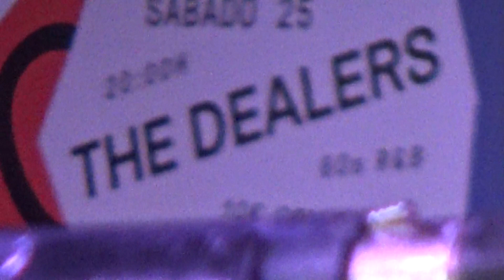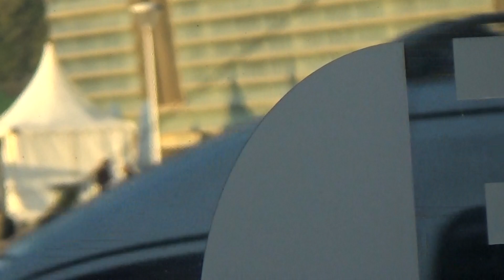THE DEALERS (Vitoria-Gasteiz) - BE! JAZZ 2020 - BE-CLUB (Donostia-San Sebastian) 25-07-2020